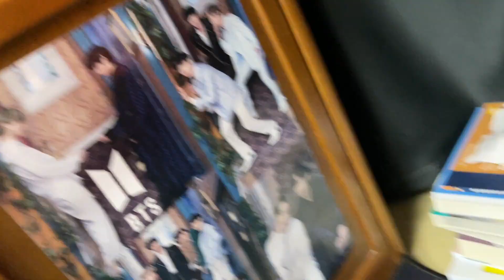Africans show their friends (newbies) Run BTS - EP. 109 'Dubbing'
Original video:

Instagram @nastykidalen @tric_cj @collin_obed @ryn_mordess @itsc.athy